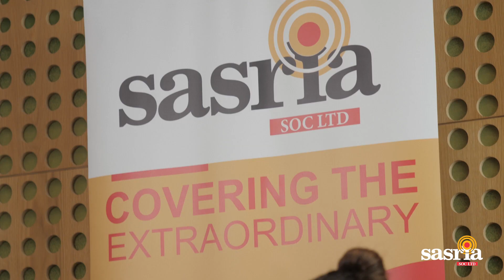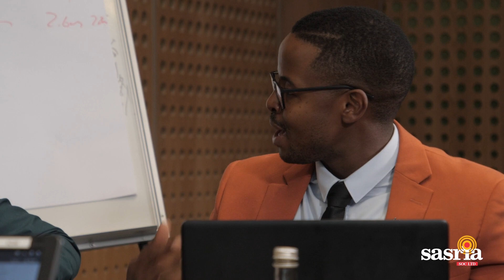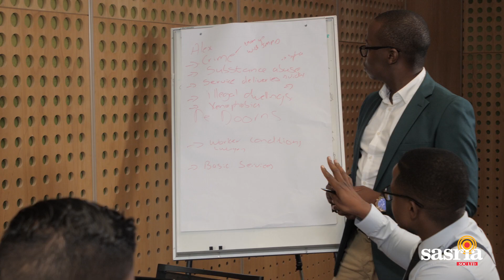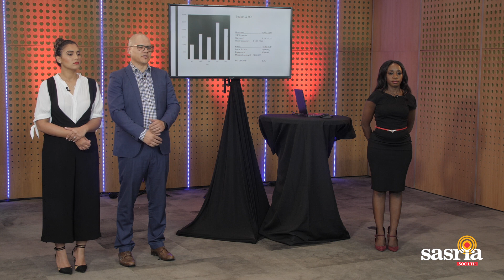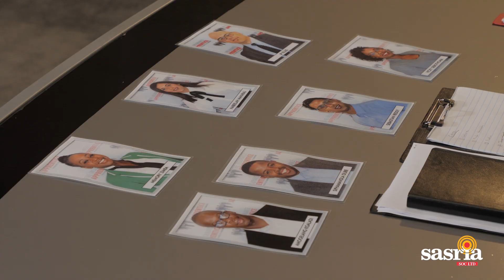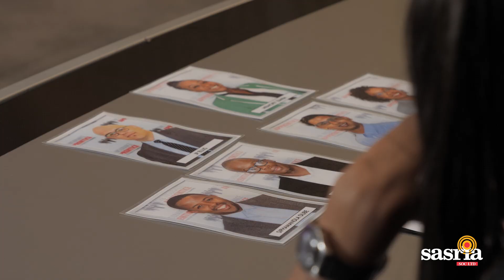The Insurance Apprentice 2020 Episode 4 – Sponsored by Sasria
In the fourth episode of The Insurance Apprentice, sponsored by Sasria, the apprentices had to conduct a social risk assessment.

In 2019, Sasria experienced high claims volumes De Doorns in the Western Cape as well as Alexandra township in Johannesburg. Socio-economic reasons driven by the current political climate lead to violent protests as well as the destruction of property.

The apprentices were tasked with conducting research about these communities and to find out what are the drivers of violent protests, possible solutions and key opportunities to support the communities in order to effect a decrease in Sasria’s risk exposure and mitigation of further claims.